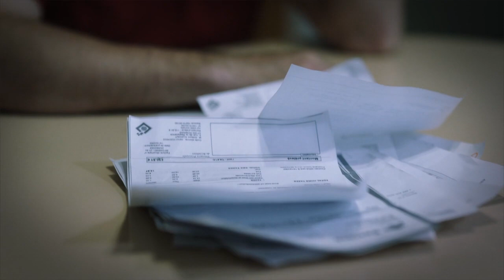Ça vaut pas la peine de perdre MDJ La Tuque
Ça vaut pas la peine de perdre
Vidéoclip de prévention du jeu pathologique avec Sir Pathétik
Vidéoclip pour la prévention du jeu compulsif mettant en vedette le célèbre rappeur trifluvien Sir Pathétik coproduit par Défi jeunesse du Haut Saint-Maurice et 5600 °K productions. Le tournage de ce projet communautaire a été couvert en détail par un article publié sur notre blogue le 13 juillet dernier. Le lancement officiel du vidéoclip a été fait le 1er octobre 2015 à La Tuque.

Mandat
Conception, réalisation, montage, effets visuels et mixage sonore

La Presse, édition du 1er octobre 2015
Nouvelliste, édition Week-end du 4-5 juillet 2015
L’Écho de La Tuque, édition du 4 juillet 2015
Partenaires du projet
Défi-Jeunesse du Haut St-Maurice
Centre de réadaptation en dépendance Domrémy-de-la-Mauricie—Centre-du-Québec
Ater Égaux – Organisme de justice alternative
Travailleurs de rue de La Tuque
Tourne Sol – Projet clinique
CIUSSS de la Mauricie-et-du-Centre-du-Québec
5600 °K productions
Sir Pathétik
Yann Cossette
Dépanneur Bel-Air
Ville de La Tuque
Cimetière Catholique La Tuque​
Michèle Déziel Courtier
PRODUCTION : 5600 °K PRODUCTIONS
5600 °K est une compagnie de production oeuvrant dans les secteurs de la publicité, de la vidéo corporative, de la télévision et du cinéma. Fondée en 2008 à Trois-Rivières, elle offre tous les services sous un même toit : de la scénarisation de vos contenus jusqu’aux effets visuels en passant par les services complets de production et de postproduction. Tournage en studio ou en décors naturels, l’équipe de 5600 °K bénéficie d’une vaste expérience, en tous lieux, et toutes conditions, tant terrestre qu’aérienne ou même maritime.
L’entreprise tire son nom de la température de la lumière du soleil lorsqu’il est à son zénith (5600 degrés Kelvin).

En partenariat avec la Maison de Jeunes Défi-Jeunesse du Haut St-Maurice et Les Travailleurs de rue de La Tuque, des actions à caractères préventives sont prévues en prévention du jeu de hasard et d’argent. Ce projet est possible grâce à la participation financière du Programme de promotion de la santé et de prévention de la toxicomanie du Centre intégré universitaire de santé et des services sociaux de la Mauricie-et-du-Centre-du-Québec. Merci à notre équipe de production 5600K.